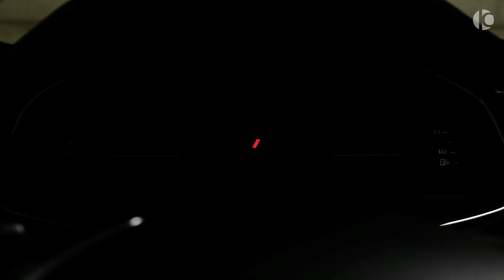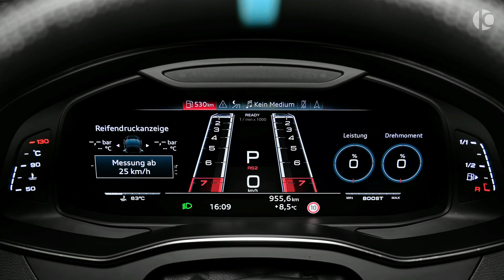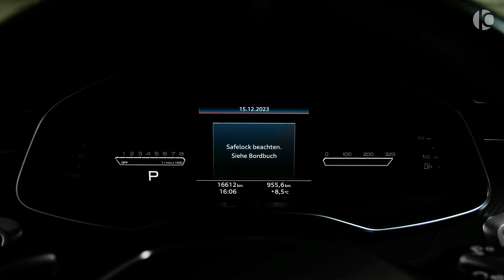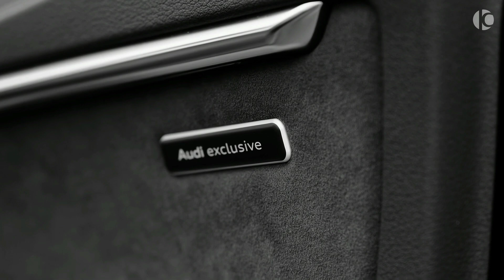2024 Audi RS 7 by MANSORY - Sound, Interior and Exterior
0-100 (km/h): 3.0 s